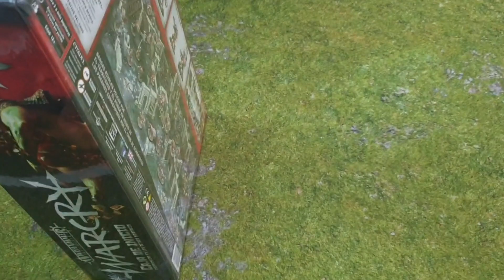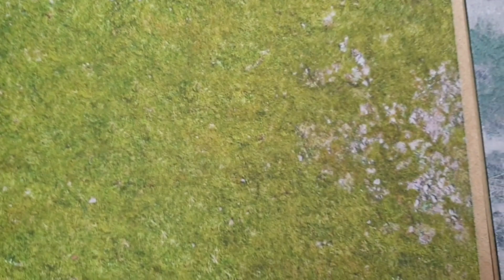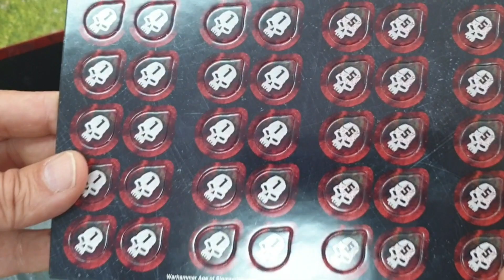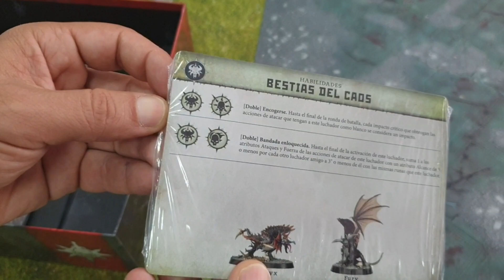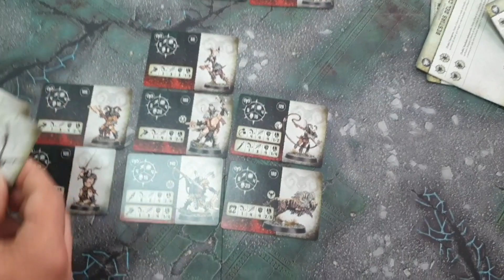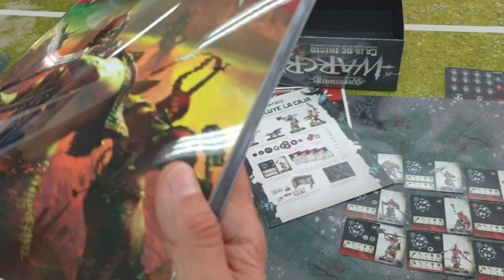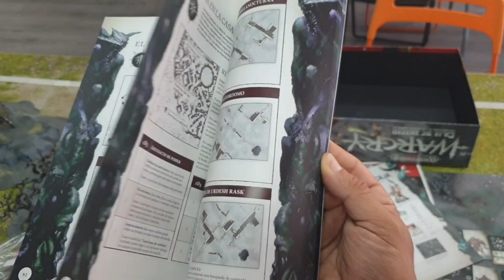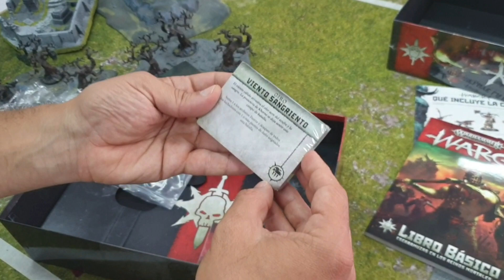UNBOXING: WARCRY 👌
Os desvelamos el contenido de la caja de inicio de WARCRY esperamos os guste

LUDUS BELLI
C/ZARAGOZA N14 MOSTOLES (MADRID)
 WEB: LUDUSBELLI.COM